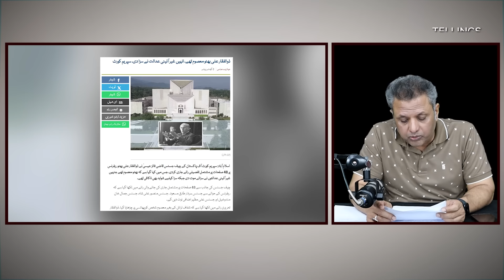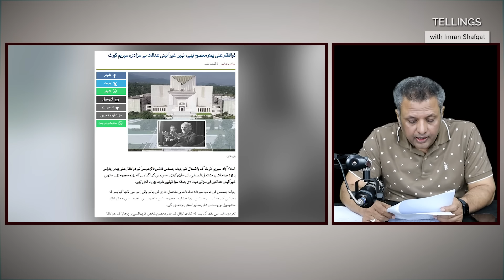Chief Justice ka Dissenting Note | Operation Azm-e-Istehkam | Bilalwal aur Hafiz Naeem ki kahani